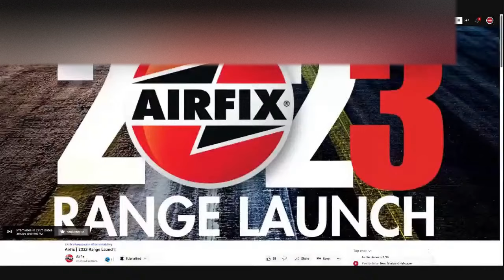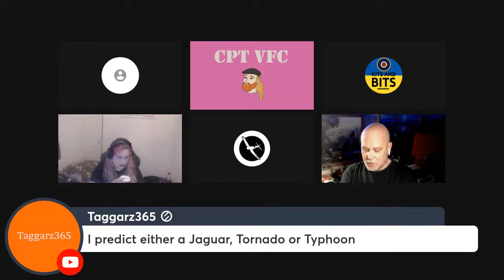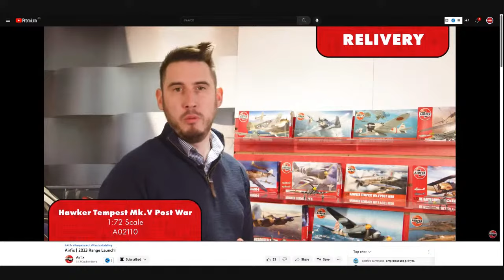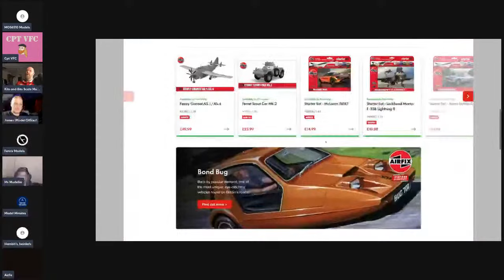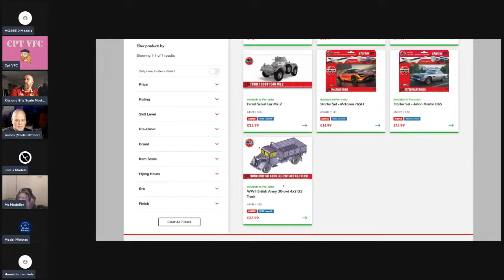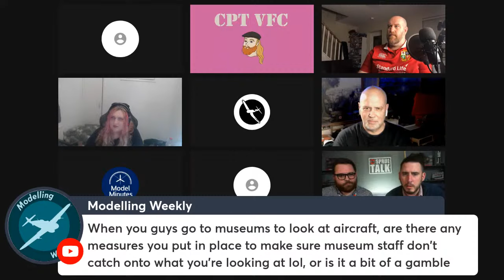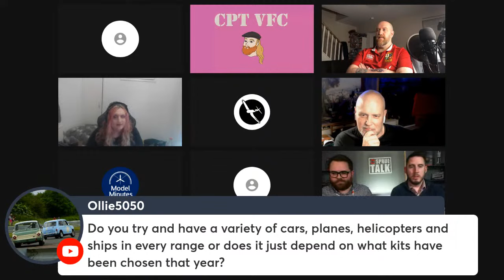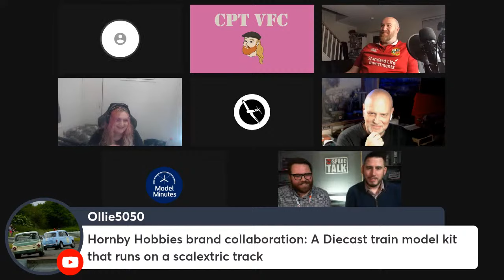Airfix 2023 Range Launch and Commentary With Luke and Dale Answering Questions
Its that time of Year again.. 10th January 2023, Airfix will host their Range Launch and we will be there Watching and Discussing all the Releases announced the Team..
Luke and Dale Answering Questions From Airfix Popped in too
 We will be live from 3:30pm with our predictions before we jump over to the Airfix channel and watch the announcement model by model.. Feel free to jump on the live stream chat and let us know your thoughts on the cool releases coming from in Airfix in 2023!!

We'll be watching the Airfix 2023 Range launch and commentary 10/01/2023 3:30pm. This launch is a big event and we're excited to watch it!

If you're a fan of Airfix models, then this video is for you! We'll be watching the launch and commentary live and giving our thoughts on the model and the launch itself. So be sure to tune in and join the conversation!

Thanks to Bulldog Models for the offer code to the subscribers

plus other websites and forums found on the internet

I listen to Amazon Music Sign up for 3 months free

Tools.

I used Tamiya Lacquer Paints

Airbrush was an Harder and Steenbeck Infinity

Microscope LCD Display 720P Portable LED Digital Magnifier with Holder

Hardcastle 9 Drawer Red Lockable Topchest Tool Box This box was a game changer for me
In Red
In Black

TaoTronics LED Desk Lamp, 5 Lighting Modes with 7 Brightness Levels, Touch Control, USB Charging Port,

Smart Weigh SWS600 Elite Pocket Sized Digital Scale

Small Acrylic Caddie For Paints, Glues Brushes

Tweezers I use are

Sprue Cutters
Valtcan Prime Sharp Model Nipper
Tamiya 74035
Plato Model 170

HobbyZone Paint Stand / Rack 36mm They fit Tamiya Paints and other paints